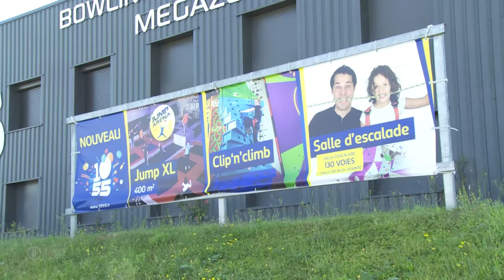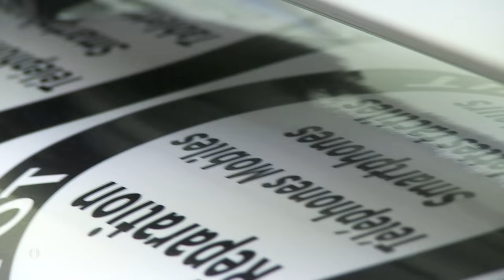Visualis Publicité, impression, affiche, panneau publicitaire, enseigne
Visualis publicité est spécialisé dans la création de support de communication et de leur installation. De la création à la pose, c'est un seul interlocuteur, professionnel et passionné, qui vous conseil.